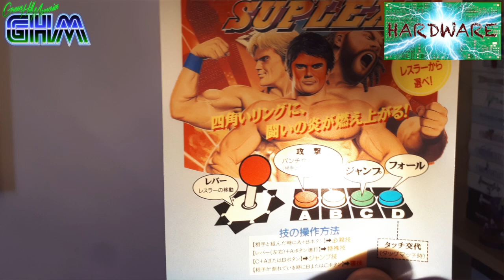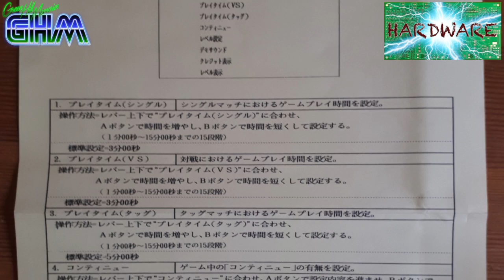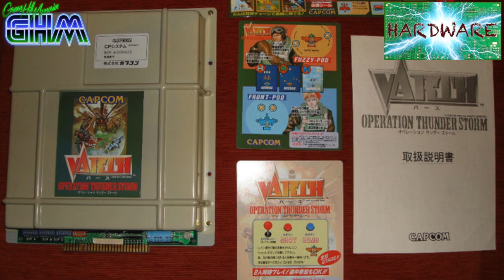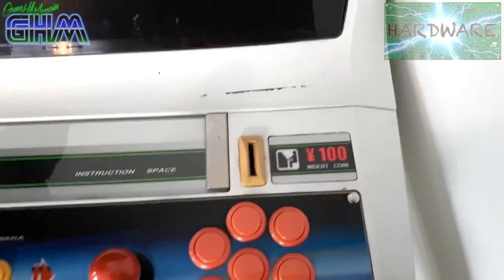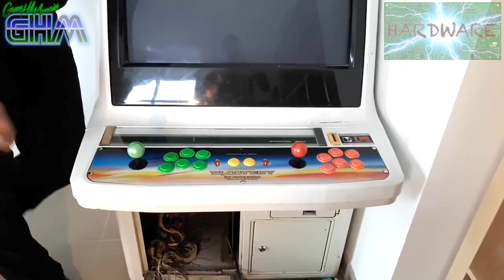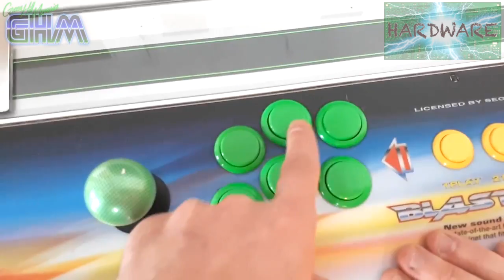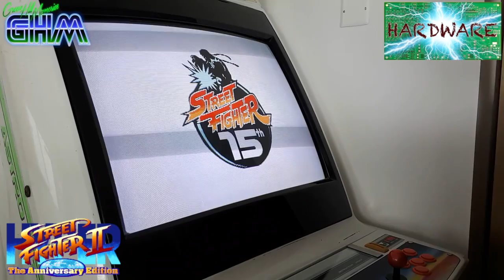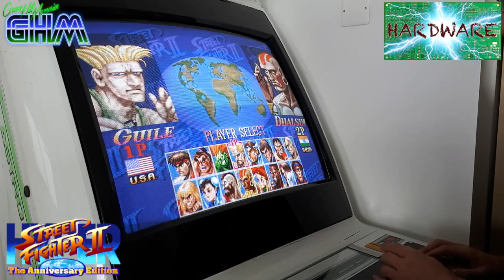[Hardware #005] L'Arcade, comment ça marche ?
Si vous vous êtes toujours demandé comment fonctionnait une borne, vous devriez trouver certaines réponses à vos questions dans cette vidéo ou DGJX et Gregovitch vont tenter de vous initier aux joies de l'Arcade.